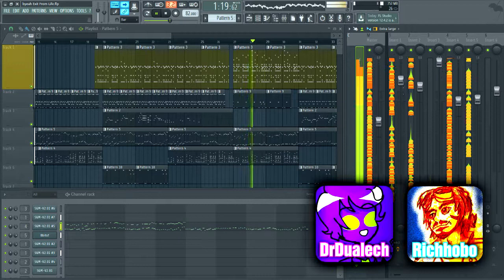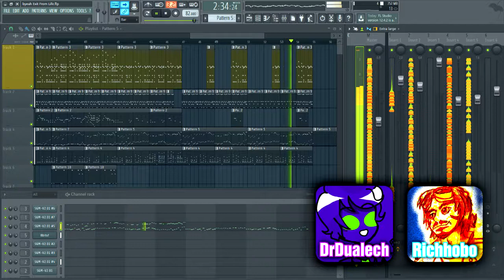BlitzYEAH -- Collab feat. DrDualech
Another one of those good ol-fashioned collab/remixes